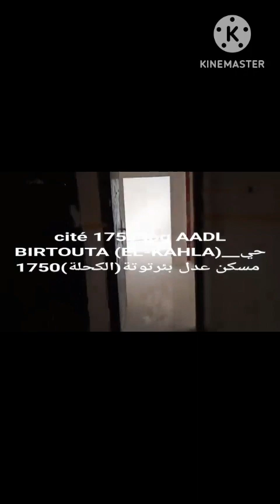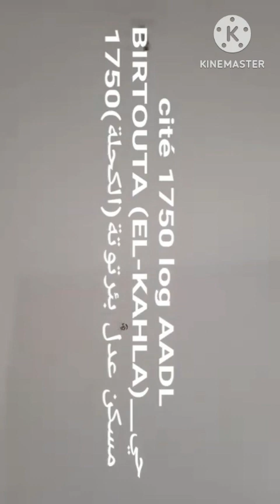AADL Birtouta 1750 logement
موقع عدل بئرتوتة كوطة السادسة سيت 1750